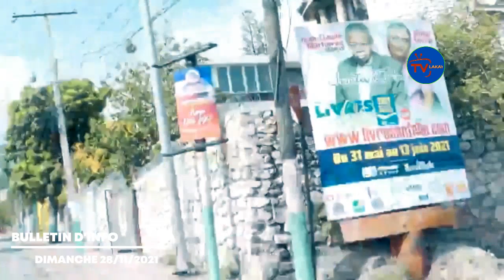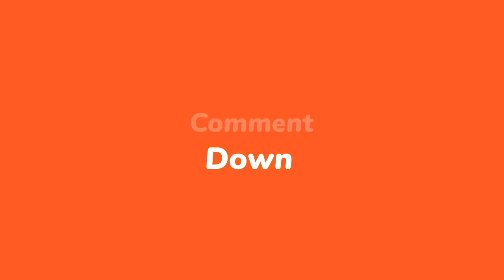⛔Gran ravin...Krisla atake...Jwèt pou lapolis/ Babekyou dedouble avili...Senatè Sorel fè moun sezi😲